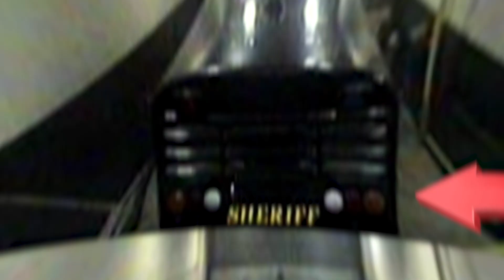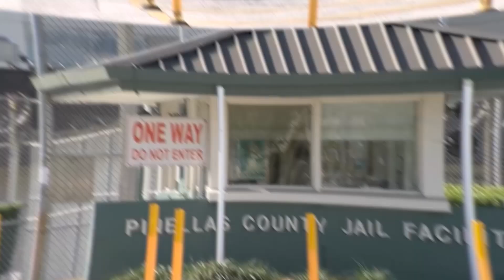Cezayı Duyduktan Sonra Mahkemeden Kaçmaya Çalışan 10 Suçlu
► faturetimeline.net
► humanknowledge.net

♦ Yasal Uyarı ♦